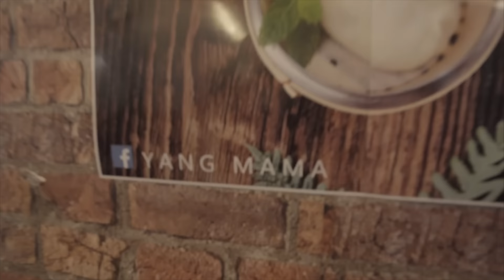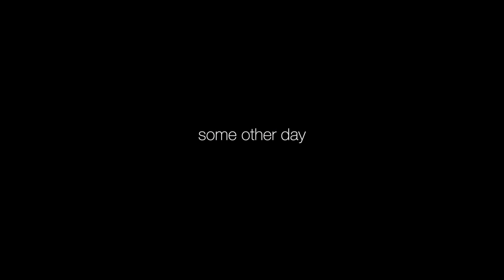Sony a99 II Hands-on Review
Could this be the perfect all-round camera? With 12fps, 42-megapixels and a 399-point hybrid autofocus system, 4K video and continuous autofocus in video it sounds like a formula for success.

Music
Brightside Studio - Playing Footsy
Gunnar Olsen - Wandering
Otis McDonald - Show Your Love